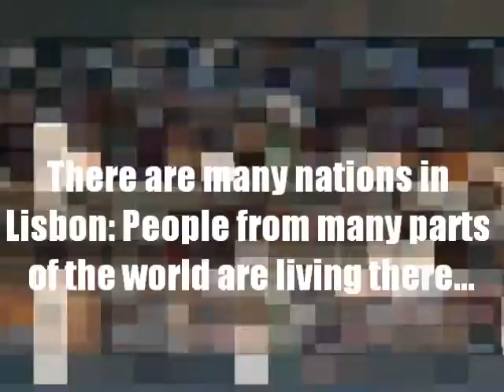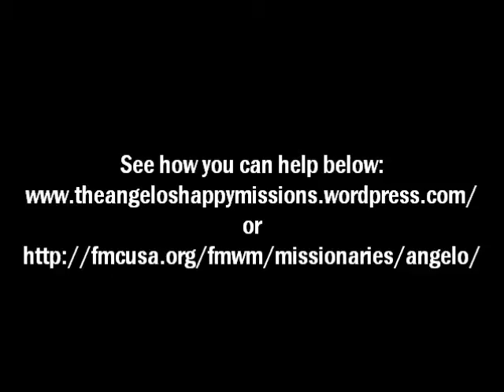FREE METHODIST CHURCH IN PORTUGAL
New Project of a new church in the center of Lisbon from September, 2011